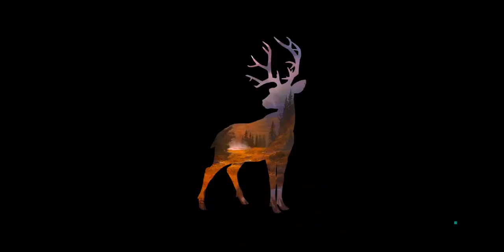DEER HUNTER 2018 Android Gameplay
DEER HUNTER 2018 - Android / iOS Gameplay (Glu)

From the creators of Deer Hunter 2014! Return to the wild and hunt across the globe in the world’s greatest hunting experience.

GET THEM BEFORE THEY GET YOU
Take down predators before you become the prey.

COLLECT TROPHIES
Compete for bragging rights and bag the biggest animals with Google Play achievements and leaderboards!

BUILD YOUR ARSENAL
Collect and customize your firearms with scopes, magazines, barrels, and stocks as you perfect your weapons for each hunt.

It’s Open Season - join the hunt today!

Deer Hunter 2018 is free to play, but you can choose to pay real money for some extra items.